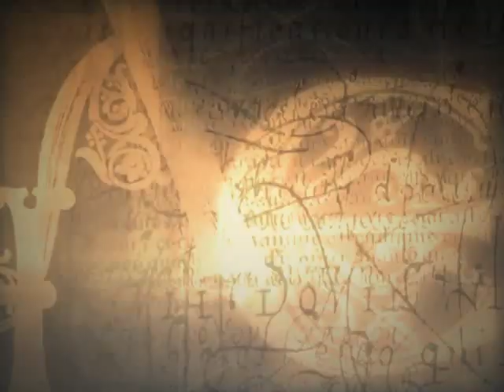Charmed Season 7 Opening Credits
Opening Credits for Charmed, Season 7. I think these are some of my best yet and I'm quite proud of them.

Credit:
CasaHalliwell for the Triquetra.
ConsC3 for inspiration on the Starring Clip.

Programs Used:
Ulead Video Studio 11
& Adobe After Effects 7.0

Please don't steal.